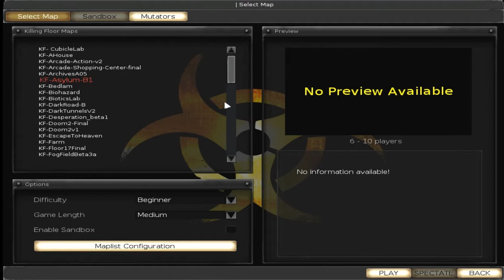Lets Play KillingFloor Part 1 [HD] - Aller Anfang ist schwer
Erster Part leider doch ziemlich kurz
Mittlerweile hab ich das Spiel aber raus
Im nächsten Part wirds besser :)